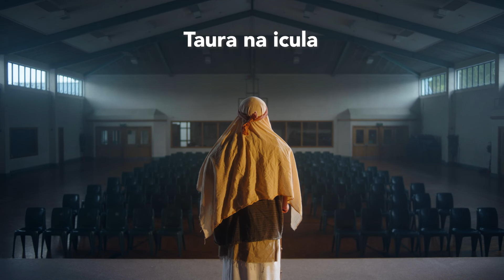Le Malaga – Christmas (Fiji)